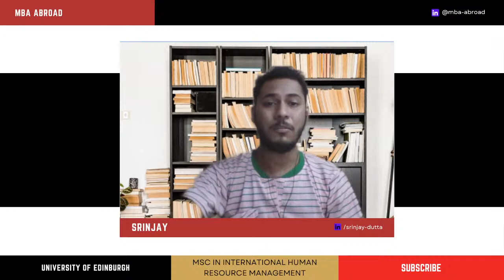University of Edinburgh | Msc in International Human Resource Management || Podcast - 1 | MBA Abroad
Hey Everyone,
In this video we've our special guest Priyadharshini Kalaichelvam, who has completed her Msc in International Human Resource Management from University of Edinburgh!

As per the QS World Ranking, the top 4th University in UK and 14th in the entire world.
Many candidates wants to get a detailed video about everything related to University of Edinburgh. So, in this video me and priyadharshini have tried to answer almost every possible questions that you could came up with.